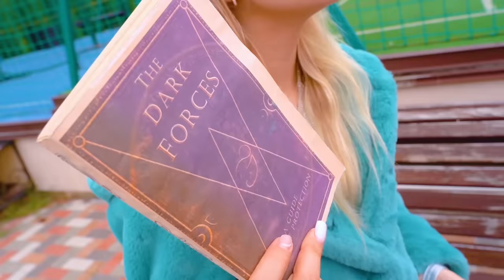एक जलपरी ने गोर्गन को गोद लिया! कौन बेहतर है? जलपरी माँ या गोर्गन माँ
जलपरियों और गोरगनों की दुनिया में, सब कुछ अपनी जगह पर होना चाहिए, इसलिए इन दोनों कुलों का आपस में मिलना अच्छा नहीं है! लेकिन टिम टीन लैंड में, कुछ भी पॉसिबल  है, और आज एक जलपरी ने एक गोरगन को गोद ले लिया! ऐसा परिवार कब तक चलेगा? हो सकता है गोरगों और जलपरियों में जितना हम सोचते हैं उससे कहीं अधिक समानता हो?

एक नवजात बच्चे  के लिए सबसे अच्छी माँ कौन है? वही गोर्गोन जो उसे कबीले का हिस्सा बनने में मदद करेंगे, या एक जलपरी माँ जो सभी मतभेदों के बावजूद, उसे अपने बच्चे की तरह प्यार करेगी? या शायद यह कहानी दो अलग-अलग परिवारों  के बीच स्ट्रगल  की शुरुआत होगी? क्या हम उस नए वीडियो में पता लगाएंगे जो पहले से ही चैनल पर आपका इंतजार कर रहा है!